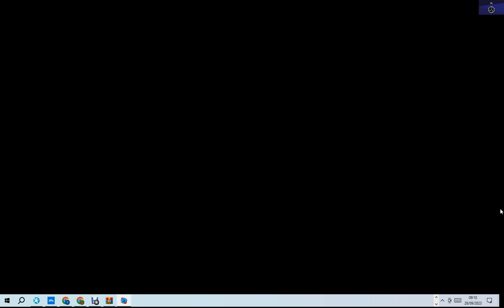FNF VS SONIC.EXE (YOU CANT RUN 2011)